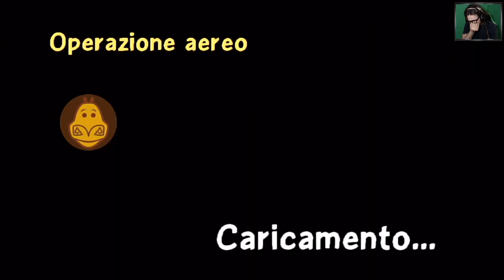Questo Gioco è Più Rotto dell'Aereo - Madagascar 2 (PS3) [EP 2]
HI HI People of Youtube! Bentornati su "Madagascar 2" per Playstation 3!